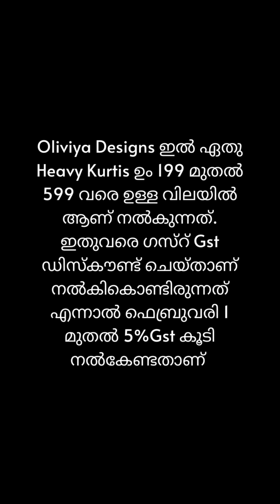വെറും 399 രൂപയ്ക്ക് Modern കുർത്തികളോ 😳